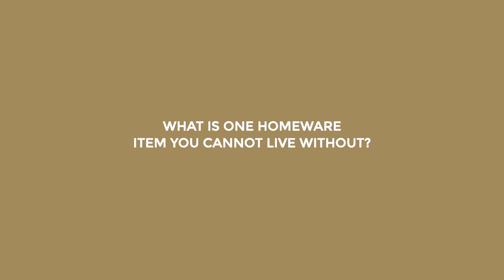What is one item Rylan Clark can't live without?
In this exclusive quickfire video, we present our collaboration with the renowned interior enthusiast and style icon, Rylan Clark.

The centerpiece of this sophisticated space is the cream and black headboard, radiating opulence and timeless allure. Complementing the headboard, a matching ottoman box adds both grandeur and functionality to the room. With meticulous attention to detail, we've selected premium fabrics and ensured exquisite craftsmanship, guaranteeing an unforgettable experience.

To complete the ensemble, we've carefully curated a selection of black accessories, including Patrice the balloon dog, that seamlessly blends with the overall aesthetic and elevates the ambiance.

Rowen Homes is an online home store focusing on glam interiors. We’re here to help you create your dream home and stock a wide range of items for bedrooms, living rooms, dressing rooms, and more. Choose from our range of beds, sofas, bedsides, coffee tables, bedding, and accessories.

We are all about making an impact, through WOW furniture pieces, impactful colour schemes, and attention to detail, welcome to the world of rowen.